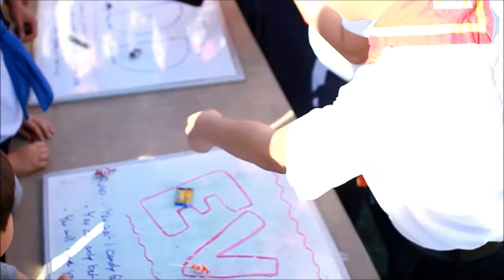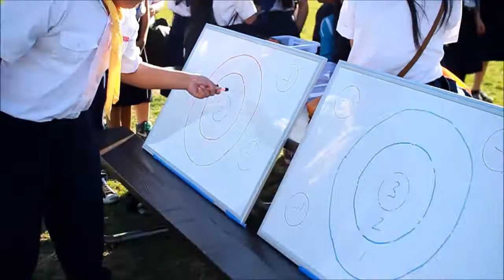Kids Knowledge About Tet